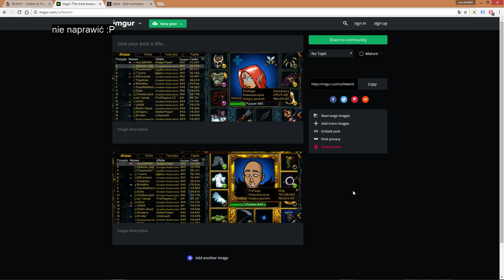Shakes & Fidget - w9 - maciek0081 - #214 - Najwięcej expa na w9? Co z Insane? Woda wygrywa:)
No Spoilers! :D

►DECKI CZERWCA 2015r.